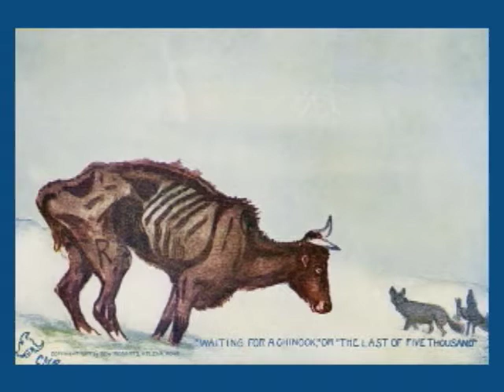Rangeland Monitoring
Today, ranchers are using active monitoring techniques to ensure healthy rangelands and help improve the decision making process about rangeland and herd management.